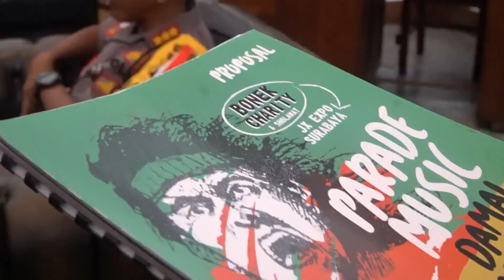Polrestabes Surabaya Dukung Penuh Acara Bonek Charity di JX International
DUKUNG PENUH BONEK CHARITY.
Kapolrestabes Surabaya menerima kunjungan dari panitia Bonek Charity di Polrestabes Surabaya, Selasa (19/2/2019).
Polrestabes Surabaya siap mendukung acara sosial ini yang diinisiasi oleh beberapa rekan dari Bonek yang akan diselenggarakan 22 Februari 2019 mendatang di JX International Surabaya.